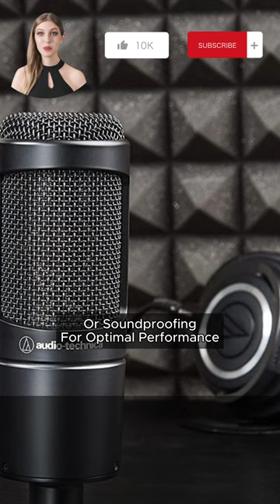CONS: Audio-Technica AT2035 Cardioid Condenser Microphone Review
This video is about the CONS: Audio-Technica AT2035 Cardioid Condenser Microphone Review